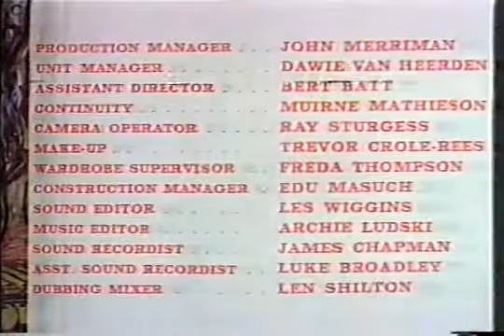A Prova do Leão (1966) TVRIP GLOBO Dublado